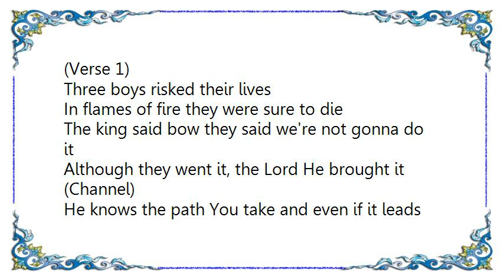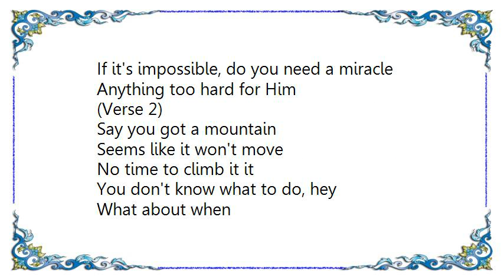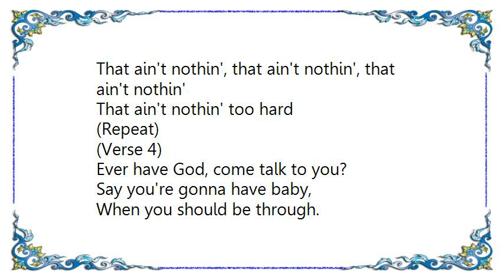Fred Hammond - That Ain't Nothin' Lyrics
[Lyrics Fred Hammond - That Ain't Nothin']
(Verse 1)
Three boys risked their lives
In flames of fire they were sure to die
The king said bow they said we're not gonna do it
Although they went it, the Lord He brought it

(Channel)
He knows the path You take and even if it leads you to a rocky place
It's okay
Whatever you can think to ask, He can do much more
And you just say while you wait

(Chorus)
Is there anything, anything
Anything too hard for Him
If it's impossible, do you need a miracle

(Verse 2)
Say you got a mountain
Seems like it won't move
No time to climb it it
You don't know what to do, hey
What about when
(HE BROUGHT A(or the) BIG GIANT DOWN.)
With a stone in the hands of a little child

(Repeat Channel 2x)
(Verse 3 or maybe 2)
All around Jesus, was a multitude.
Somebody said, how we gonna feed 'em, ain't got no food?
And then a little boy, with fish and bread, that ain't nothin',
The disciples said.
But look at Jesus, he made a way.
More than 5,000 ate good that day.
(Repeat Channel)

(Vamp)
That ain't nothin', that ain't nothin', that ain't nothin', that ain't nothin'
That ain't nothin', that ain't nothin', that ain't nothin'
That ain't nothin' too hard
(Repeat)
(Verse 4)
Ever have God, come talk to you?
Say you're gonna have baby,
When you should be through.
Abraham told Sarah 'bout the promise child.
You know she laughed said man that sounds wild.
But God through her, blew everybody's mind.
And here comes Isaac, right on time, say.

(Repeat Channel)

(Repeat Vamp)

(Repeat Channel)

(Repeat Vamp)